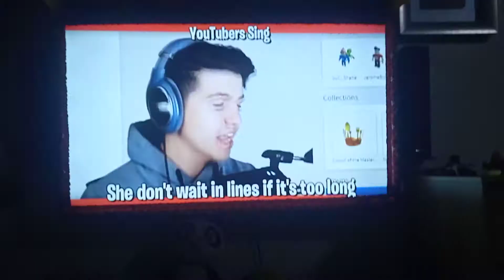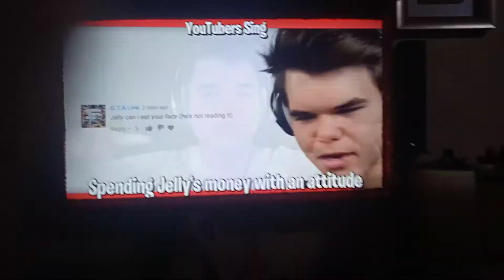24 April 2022